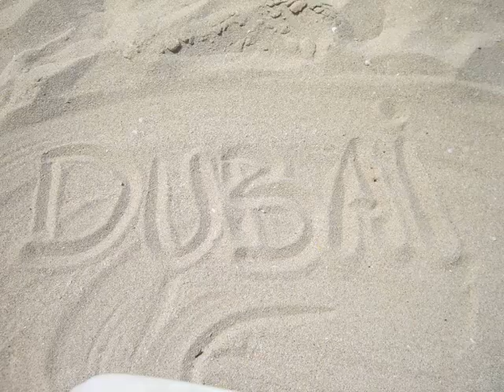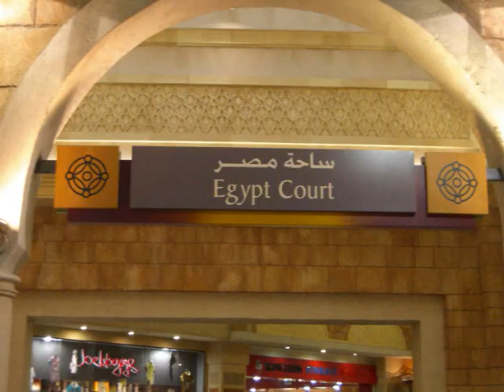Camilla & Ruben in Dubai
Our Trip to Dubai